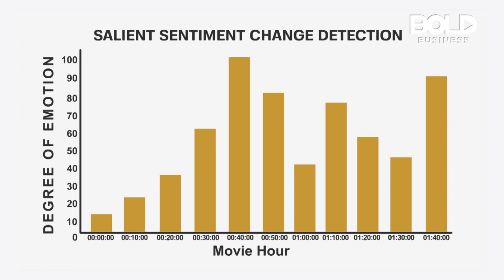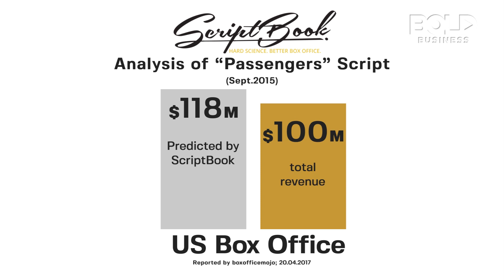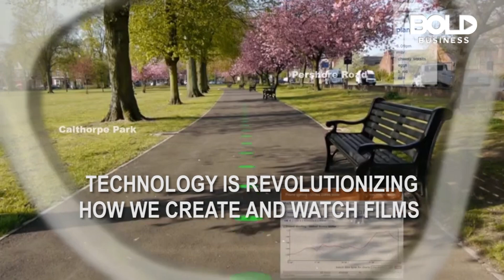Artificial Intelligence: A New Director in Filmmaking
Ever since IBM Watson used Artificial Intelligence (AI) to create a dramatic movie trailer for the film Morgan, the film-making industry hasn’t been the same. With dozens of companies competing with artificial intelligence platforms today, it is not surprising some are exploring the entertainment industry. After all, the industry generates over $700 billion in revenues annually. And film-making offers the perfect place to explore the future roles of artificial intelligence. From movies that use drones to new 3D technologies that don’t require cheesy glasses, technology is changing the film-making industry.

From "Artificial Intelligence: A New Director in Filmmaking" on Bold Business